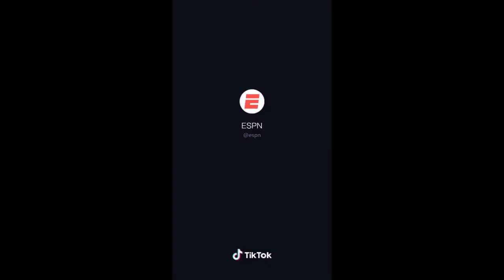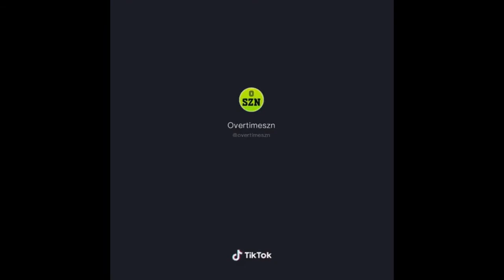Football Tik Toks to watch at 2 am🏈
Minutes of Football Tik Tok Videos

Tik Tok Videos to watch after being drafter for WW3#